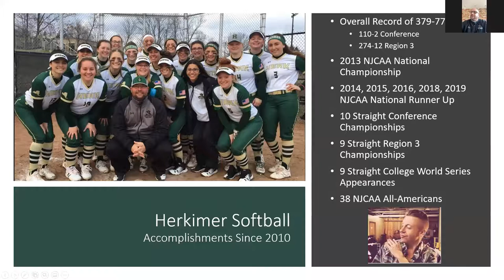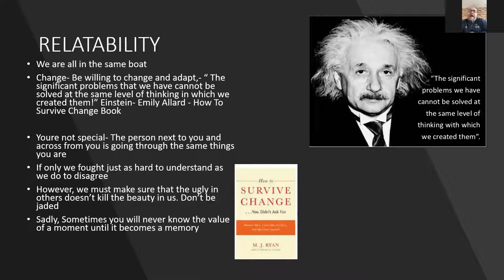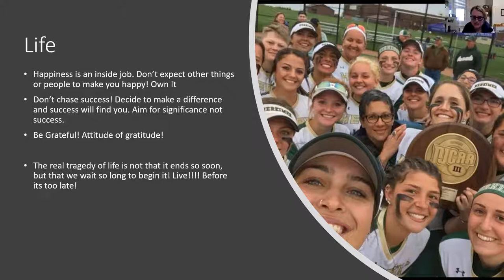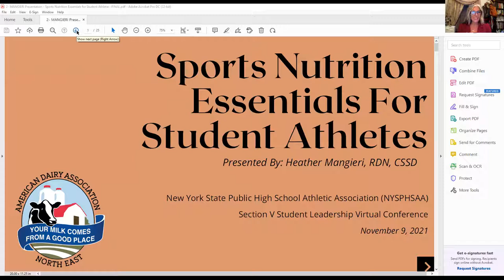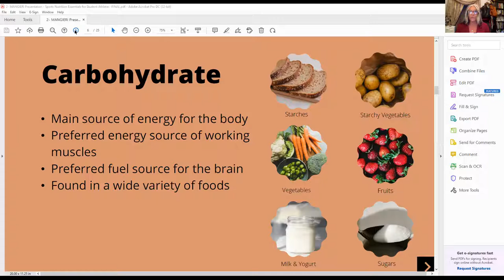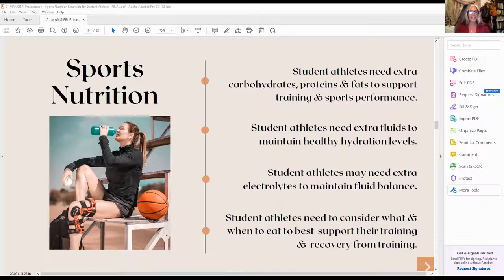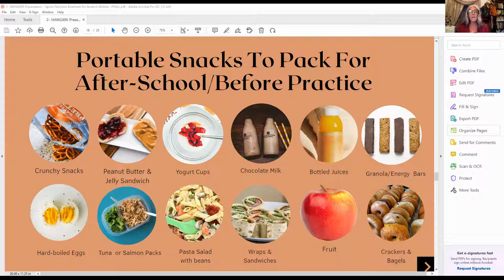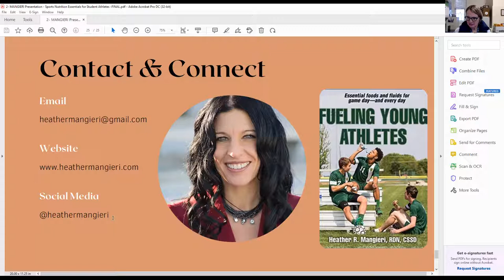Student Athlete Advisory Committee Webinar | 11/9/21 2:30pm - 4:30pm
Webinar for our Student Athlete Advisory Committee (SAAC) with panelists PJ Anadio (Softball Head Coach of Herkimer Generals), Heather Mangieri (Sports & Wellness Dietician, and Erica Ebert (Certified Mindfulness  Teacher MMTCP) presenting and answering live Q&A from student athletes.